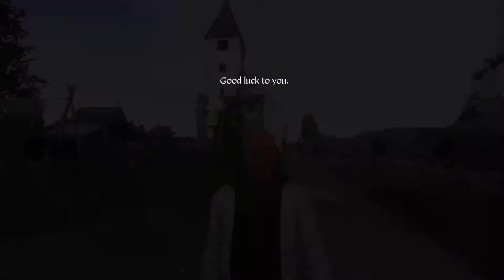Kingdom Come Deliverance - \30\Henry the Errand Boy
Well this was a major step down from Henry's last few jobs.

But hey, what's a game without the obligatory, forced side questing right?

Travel Tune: Everything Where it Needs to Be - Nat Keefe & Hot Buttered Rum